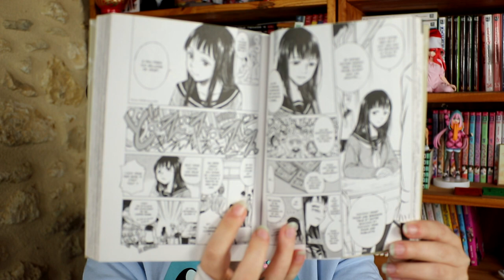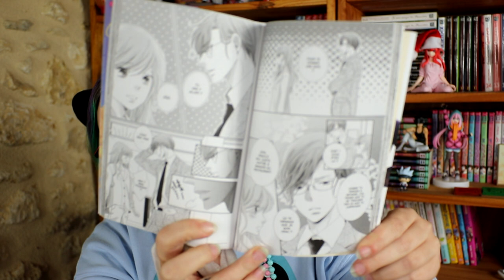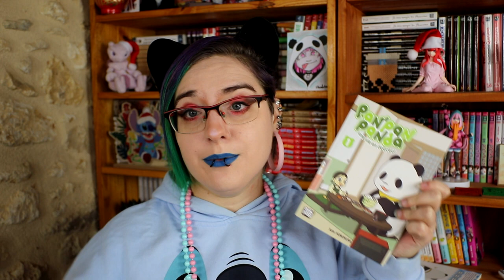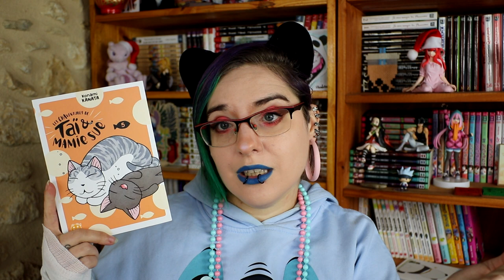achat manga Novembre 2023 - Big achat 2/2